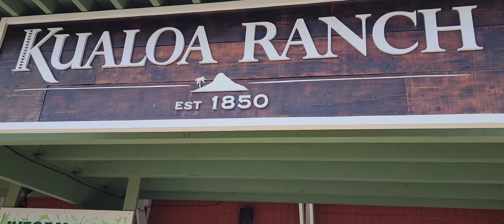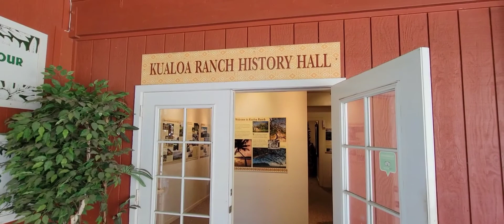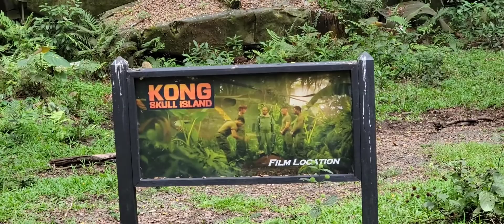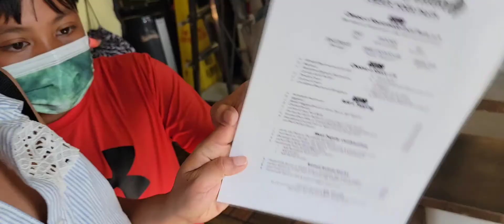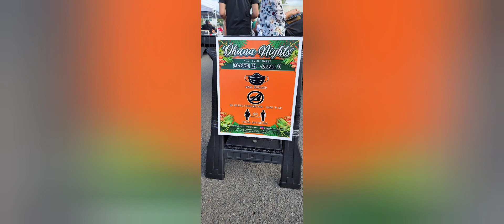Jungle Expedition Tour, Kualoa Ranch , Adelas Eatery in Oahu Hawaii Day 6 2022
Kualoa Ranch Tour, Adelas Country Eatery and He'eia State Park.